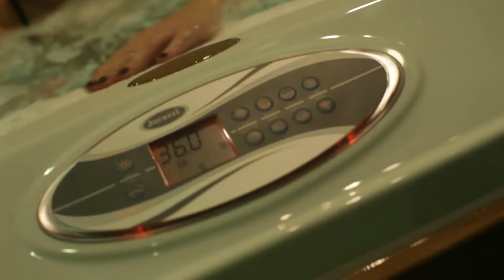Luxury & Yacht 2011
Verona, Luxury & Yacht 2011: scarica filmati nei vari formati, le fotografie in alta risoluzione e i materiali ufficiali con Lulop al